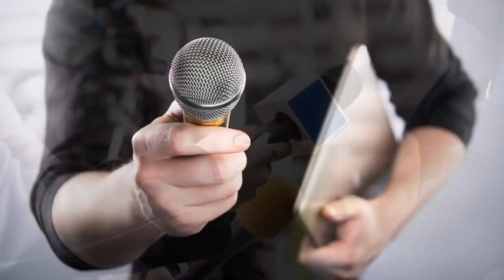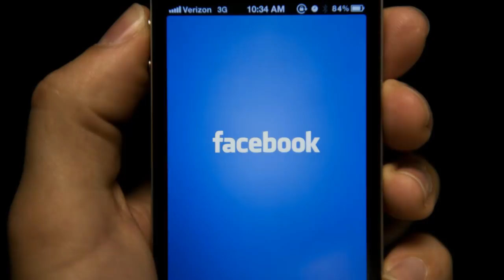«Փոթորիկ Կովկասում.ինչպես են պատերազմել Ադրբեջանն ու Հայաստանը Ղարաբաղում» ՍԵՆՍԱՑԻՈՆ ՆՈՐ ՄԱՆՐԱՄԱՍՆԵՐ